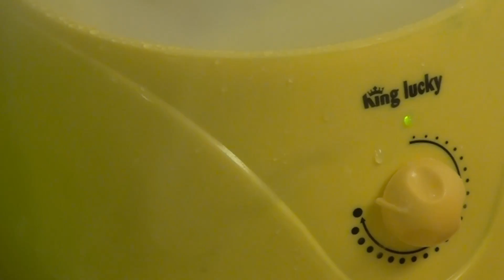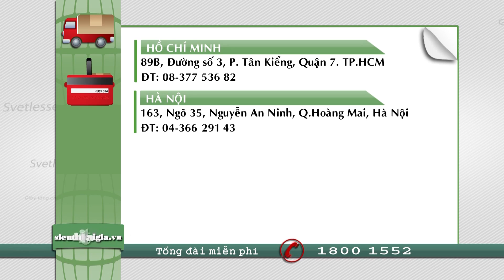Máy phun sương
Dòng máy phun sương elip giả nhiệt mùa hè của sieuthitaigia.vn giúp mùa hè giờ đây dễ chịu hơn, mát mẽ hơn. hãy sắm cho gia đình mình 1 máy phun sương tại gia nhé. xem chi tiết